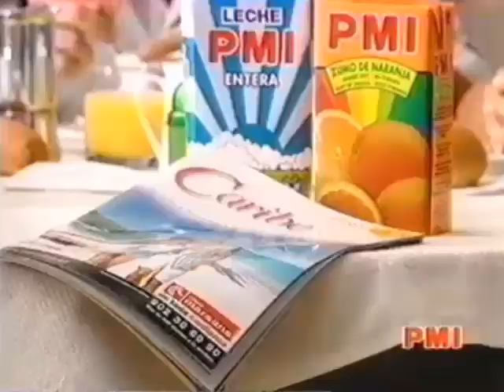Un Viaje Al Caribe con PMI (Anuncio de PMI)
Un Anuncio de PMI con Un Viaje Al Caribe